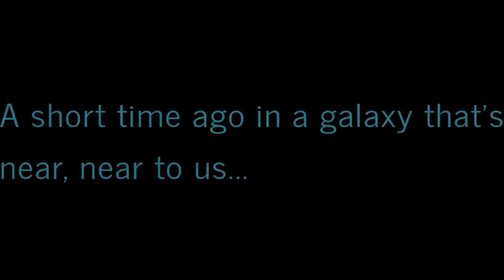Virtually Exploring Western New York: A Ride-Along Adventures! 🚦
This RideAlong is shorter then most, BUT also average size for being short. I just go to counseling and head back to my parentshome.